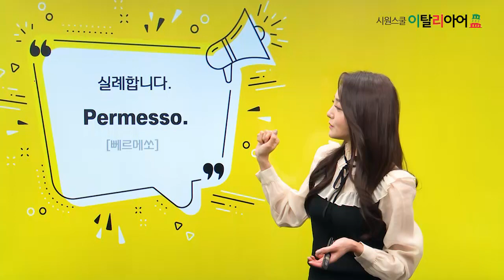[시원스쿨 이탈리아어] 하루 한마디 이탈리아어-(7)미안해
Viola 선생님과 함께 말하는 하루 한마디 이탈리아어!
오늘 월요일인거...괜히 죄송합니다! Mi scusi.
그래도 시원스쿨 이탈리아어와 함께 월요병 떨쳐버려요!